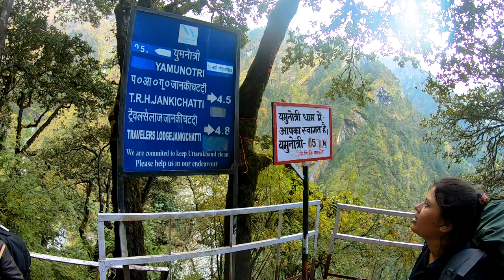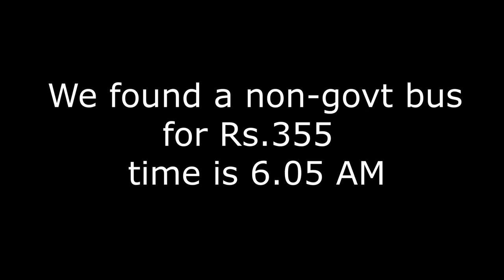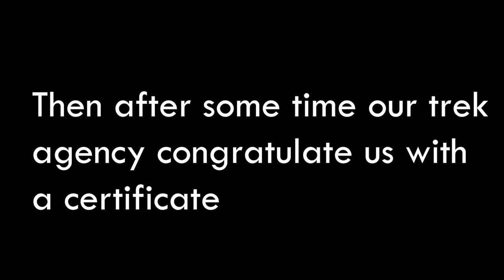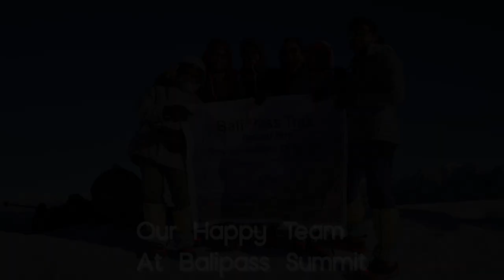Bali Pass Trek Episode 9 yamunotri to haridwar | End of The Series Bengali 2020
Topic : Bali Pass Trek Episode 9 yamunotri to haridwar End of The Series Bengali 2020

We Started another journey to another mountain . The bali Pass is very popular trek  We thought its very easy , we been to Goechala , How hard can it be ?

**Experience the best ever shots of Bali Pass Ever in our video .

In This video we started our journey from sankri , first we went to seema by car then we started our trek to seema . We climb many roads and went down as well. We saw beautiful osla & Gangar village totally disconnected from our busy world. After recording all that beautiful memory we reached seema at 7.15PM it was pitch dark then . we saw seema's beauty on the next morning .After those mesmerizing view we headed towards Rainbasera . through valleys , forest and broken river banks we reached beautiful Rainbasera with its icy rain . The next day we started our journey at around 4 AM cause we had to cross a icy river supin . Our journey through jungle and valleys was magical , the golden sun was our only hope to get some comfort in that cold weather . Around 9.30 AM we crossed the river , what we felt we can not imagine ever in words it seems someone cutting our legs with chain saw . After that we saw the range of mountains , it was like a dream  . After that near thanga valley the snow fall started . Through that snow fall we reached odari . after some time the snow fall stopped and we started our small trek up to the nearest mountain for acclimatization . The after reaching the camp we were very exited for the next day's journey cause we were about to enter the snow realm .  The Next day we started our journey to the ice kingdom . We walk for several hours through the ridges and at last we reached Bali Pass Basecamp where we saw only ice and blue sky nothing else . We started our trek to the summit point at 5.30 AM . We walk through 4ft thick ice in a 80 Degree inclined path. after bone cracking effort we became successful in reaching the pass . by roping and sliding through dangerous road we reached kharsu forest . waiting to go down more to the yamunotri temple . after that day we went to yamunotri temple did some peaceful rituals . then we head back to janki chati and have some food . the next day we get a bus to haridwar and thats the end of our magical journey .

And to see our full journey in Goecha-la

OUR TECH PARTNER : devc tech india  (CHANNEL LINK BELOW)